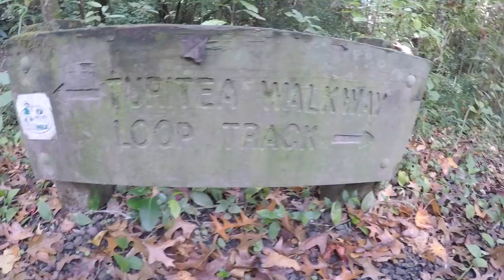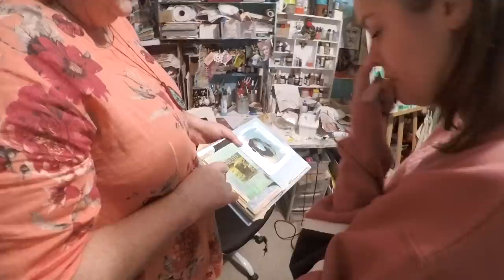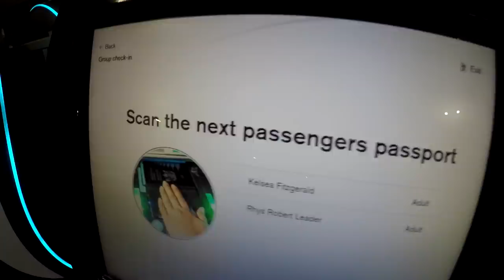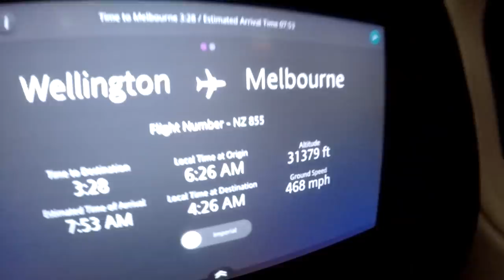VLOG - New Car / New Zealand (Ep. 3)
Amazing week! Made lots of new best friends!